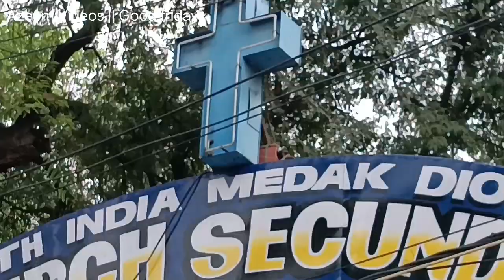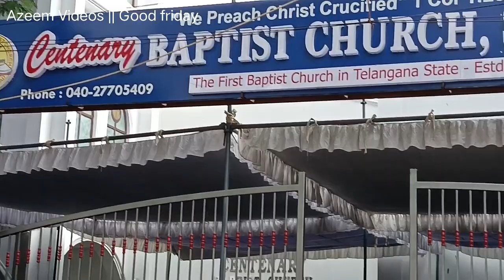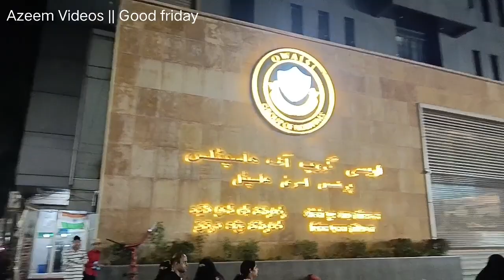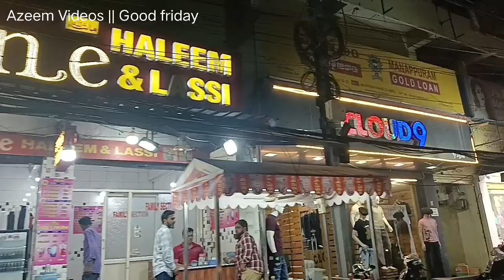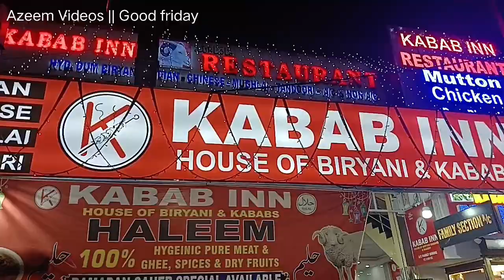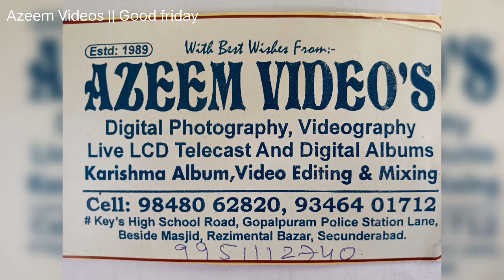Good Friday || Secunderabad Church's 2023